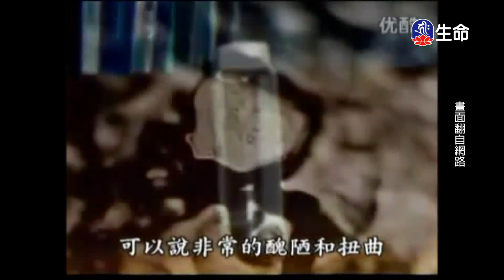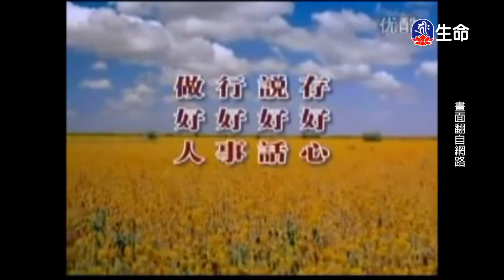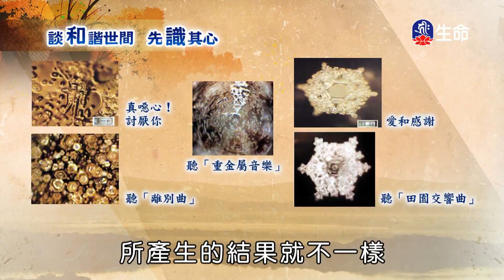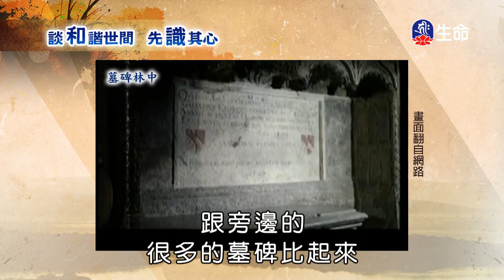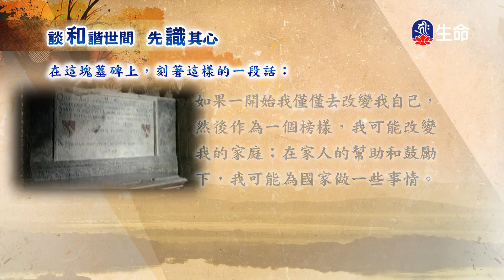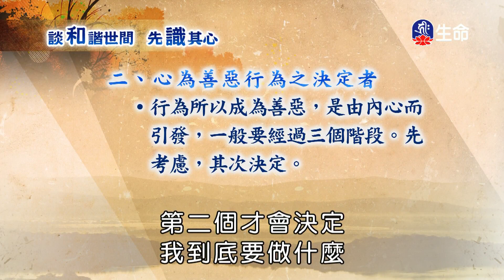談和諧世間先識其心(1)惟果法師-1_生命講座_(lifetv_20220629_17：00)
生命講座_談和諧世間先識其心(1)惟果法師。